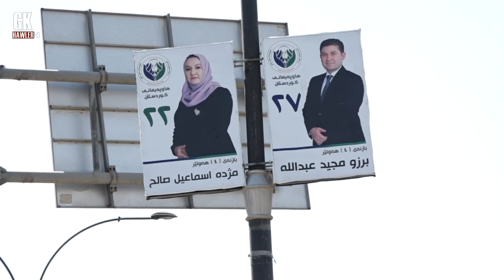raport hawpaemane sarbaz 19 9 2021